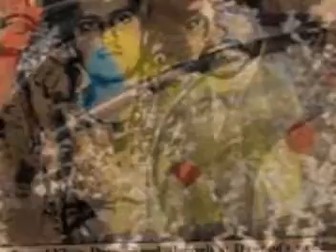Dawood Ibrahim es un notorio gángster indio, su biografía.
Dawood Ibrahim es un notorio gángster indio y un terrorista designado, que es el cerebro de las explosiones de bombas en serie de Mumbai en 1993. Nacido de un policía de la policía de Mumbai, creció en Dongri, Mumbai. Inicialmente, trabajó en pequeños trabajos, como la reparación de automóviles y la conducción de rickshaws. Comenzó sus actividades delictivas en su adolescencia tardía, después de ser asociado con la pandilla 'Haji Mastan'. También se dice que trabajó con la pandilla 'Karim Lala'. Como resultado de su famosa caída con la pandilla 'Haji Mastan', formó su propia pandilla, la infame 'D-Company', en los años 70. El sindicato se entrega al tráfico de drogas ilegales 'hawala' y al tráfico de armas en más de 25 países en todo el mundo. De alguna manera, lo que le trajo el reconocimiento nacional fue su papel en las explosiones de bombas en serie de Mumbai en 1993, que había planeado con Tiger Memon. Fue declarado "terrorista global" por los gobiernos de los Estados Unidos y de la India y actualmente se dice que reside en Karachi, Pakistán. Uno de los terroristas más perseguidos en la historia de la India, Dawood ha estado en la lista de los "Más buscados" de la Agencia Nacional de Investigación (NIA) durante mucho tiempo.
Infancia y vida temprana.
Dawood Ibrahim Kaskar nació el 27 de diciembre de 1955 en Khed, una pequeña ciudad en el distrito Ratnagiri de Maharashtra. Su padre, Ibrahim Kaskar, trabajó como jefe de la policía de Mumbai y su madre, Amina, era ama de casa.
La familia se mudó a Dongri, una localidad dominada por musulmanes en Mumbai. Criado en una familia de clase media baja, Dawood tenía sueños más grandes desde que era un niño. No muy interesado en lo académico, dejó la escuela y comenzó a ganar a una edad muy temprana. Trabajó como mecánico y también condujo un rickshaw para ganarse la vida, pero esto no lo satisfizo.
Cuando llegó a la adolescencia, comenzó a involucrarse en delitos menores y fraudes. Apuntó al ocupado 'Mercado de Crawford' en Mumbai y vendió relojes duplicados baratos, engañando a la gente con sus etiquetas de precios falsas. Se registraron muchas quejas en su contra. Siguió entregándose a tales pequeños delitos hasta su adolescencia.

Los inicios.
En el momento en que estaba en su adolescencia, la pandilla 'Karim Lala' y la pandilla 'Haji Mastan' se habían vuelto altamente infames, lo que llevó a un joven Dawood a unir sus manos. Sus aspiraciones de convertirse en un líder del mundo subterráneo lo hicieron disfrutar de leves enfrentamientos con los miembros de su pandilla. Él luchó principalmente por Haji Mastan. La famosa guerra de pandillas entre la pandilla 'Haji Mastan' y la pandilla 'Pathan' lo convirtió en una entidad temida.
Cuando la pandilla 'Pathan' mató a Sabir, uno de los hermanos de Dawood, se desató el infierno. Gangster Manya Surve supuestamente estuvo involucrado en el asesinato y se unió a los 'Pathans' para luchar contra Dawood y la pandilla 'Haji Mastan'. Esta fue una de las guerras del hampa más letales que Mumbai había visto jamás.
Dawood eliminó a todas las bandas de 'Surve' y 'Pathan' junto con sus camaradas. Dawood se hizo cargo de la escena de las pandillas de Mumbai tan pronto como Haji Mastan entró en la política. Para entonces, ya había establecido la 'D-Company' y se había mudado a Dubai. Él operó sus negocios desde Dubai y creó la mayor raqueta india "hawala". También contrabandeó armas y drogas.
Entre 1983 y 1988, se desató y destruyó todas las principales bandas en Mumbai, convirtiéndose así en el líder indiscutible del inframundo de Mumbai. Forzó al criminal experimentado Karim Lala a entrar en tregua con él. La tregua tuvo lugar en La Meca. Esas matanzas desenfrenadas asustaban a la gente hasta la muerte, y ninguna otra pandilla intentó rivalizar con él.
Dawood se mudó a Dubai en 1986 y formó una alianza con los "jeques" locales para fortalecer su influencia. Amaba incitar el miedo en las personas y pronto se convirtió en uno de los ganglords más temidos en Dubai también.
Terrorismo.
Para capitalizar la discordia comunal prevaleciente en la India, especialmente en Mumbai, la agencia de servicios secretos de Pakistán, la Inteligencia Interservicios (ISI), se unió a Dawood a principios de los 90. ISI financió a Dawood más y lo ayudó a crecer. A cambio, Dawood se convirtió en una parte de la trama que tenía la intención de destruir la columna vertebral de Mumbai.